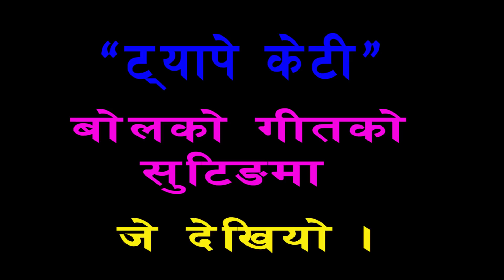B Gorkhali's New song 'ट्यापे केटि' ।। shooting report Ft. Chanda Dhahal । Fewatime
Digital Partner : Fewatimes.com
Tulsi media Pvt. Ltd.